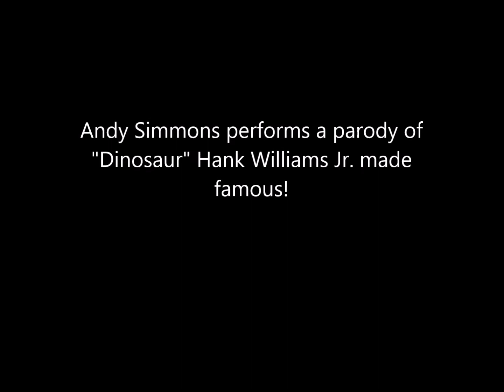Bye Bye RINOsaurs!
Andy Simmons performs a parody to the Hank Williams Jr. Hit, "Dinosaur". Just a happy song about the RINO's in Washington. Let's vote out the (Republican's In Name Only) that are trying to stop TRUMP!! Nothing about Kanye, Beyonce, or Drake. Nothing about mindcraft, Halo, or gaming. No frozen songs. No racing, fail, or fighting compilations. Nothing about making paper Chinese stars.